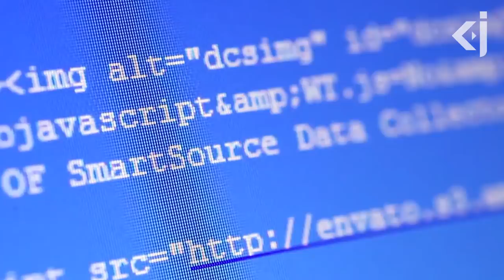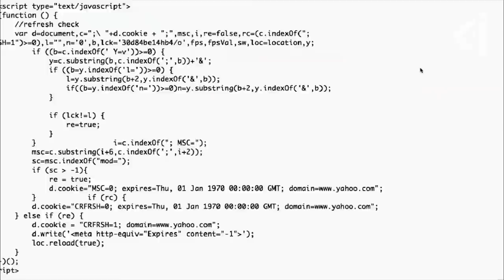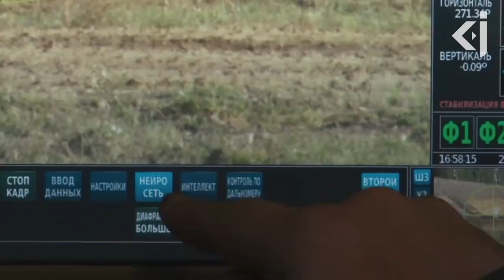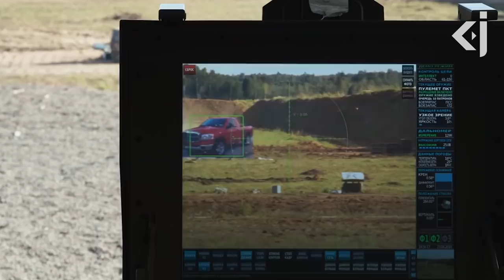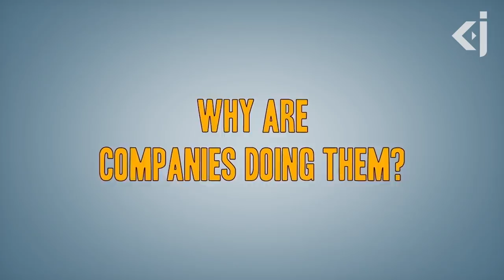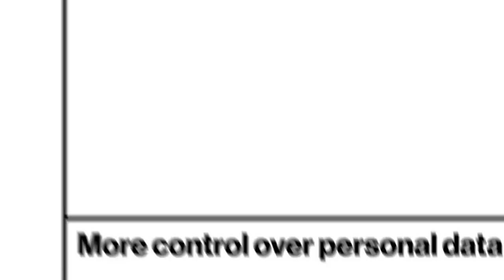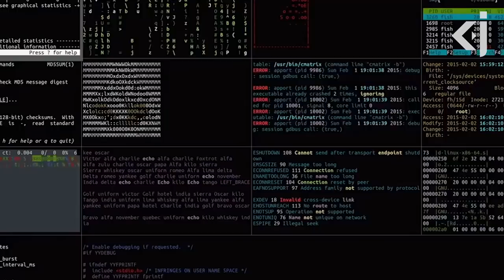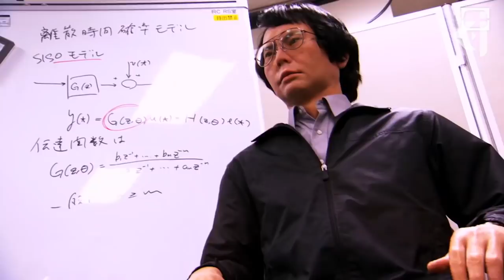Global race for AI superiority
LONDON - Artificial Intelligence, often called simply AI, is one of today’s most important technological trends. It is a rapidly-evolving domain with the potential to disrupt virtually all economic sectors. But while the attention is usually focused on its impact on business, AI can also have a major impact on society and politics, both at the domestic and at the international level.

Bitcoin: 1MwRNXWWqzbmsHova7FMW11zPftVZVUfbU
Ether: 0xfE4c310ccb6f52f9D220F25Ce76Dec0493dF9aA0
Bitcoin Cash: 1BKLti4Wq4EK9fsBnYWC91caK7NZfUhNw9

Soundtrack:
Corporate Digital Ambient Inspiring by YourSketch